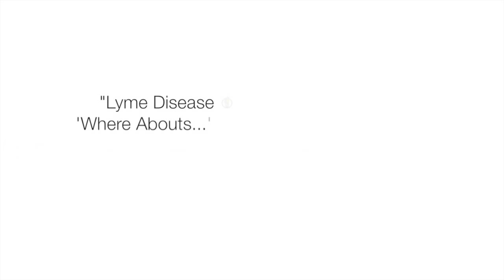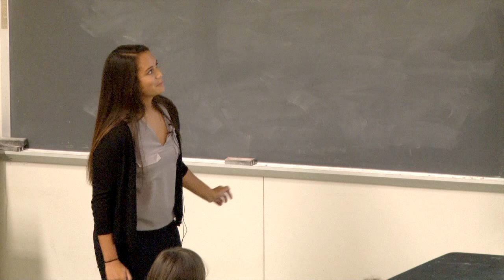Sioned Kirkpatrick: Summer Research on Lyme Disease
Sioned Kirkpatrick (Senior, Biology and Chemistry) presents details about her research on Lyme Disease and her Boston summer experience. In addition to her work in Biology and Chemistry, Sioned is also very active in her community.

Sioned was named a 2015 Newman Civic Fellow for her work in finding solutions to the challenges that communities face. Kirkpatrick is one of two students from a Texas university to receive the honor, which is given to only 200 college students nationwide.